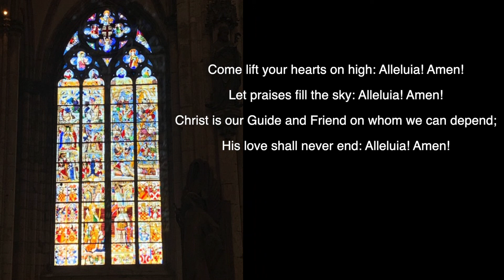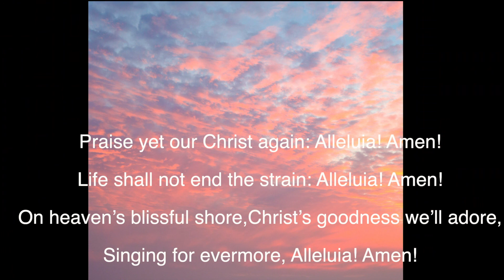Come Christians Join to Sing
Paul Schnell on organ and the Woodfords congregation